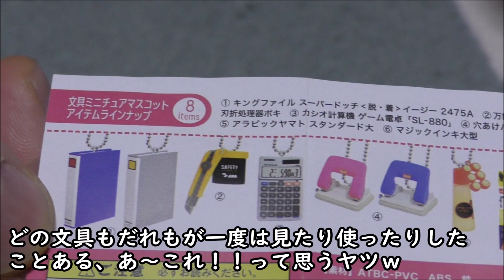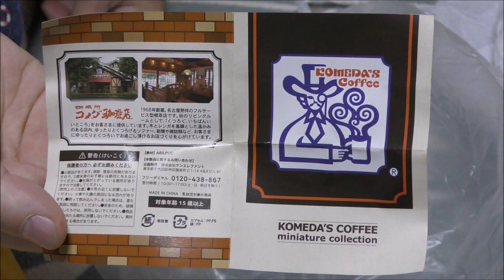なんでもクンクン！！僕のものはこれだけ？不満を紙にぶつける猫・後ろ足ケリケリ・猫キック☆出すものに興味津々！【リキちゃんねる 猫動画】Cat video キジトラ猫との暮らし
▷スーパーの文具コーナーに行ったら可愛いグッズが色々あったのでついつい衝動買い！
フエキとかよいこのおどうぐばことか懐かしすぎる～

よいこのおどうぐばこグッズ
フエキくんのグッズ

コメダのミニチュアフィギュアは1個400円
THE 文具 ミニチュアマスコット 第2弾　1個400円

■昨日のおすすめは・・・つばめの巣を発見したので観察

■撮影機材
GoProHERO7Black

SONY RX100M2

■リキちゃんの水飲み容器　オーカッツ

■僕のものはこれだけ？不満を紙にぶつける猫・後ろ足ケリケリ☆出すものに興味津々！【リキちゃんねる　猫動画】Cat video　キジトラ猫との暮らし

【Riki channell】
Male cat.